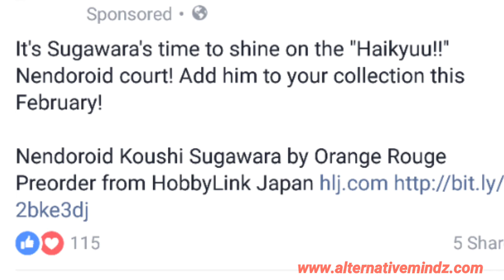Orange rouge anime figure